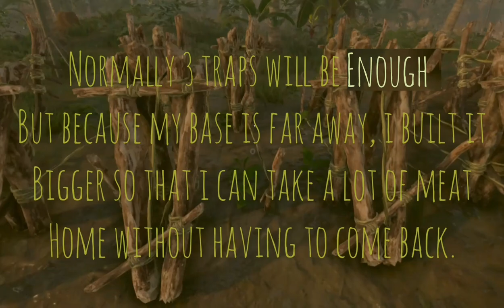How To Farm Meat/Bones/Armadillo Shells! | Green Hell